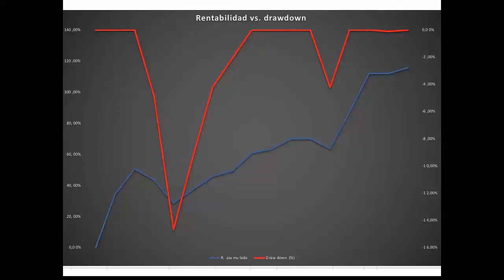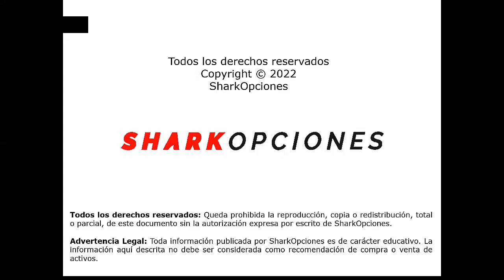Trading con Opciones. 120% de Rentabilidad en 5 meses.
🔴 ENTRA A NUESTRO CURSO GRATUITO DE OPCIONES:
HAZ CLIC 👇👇